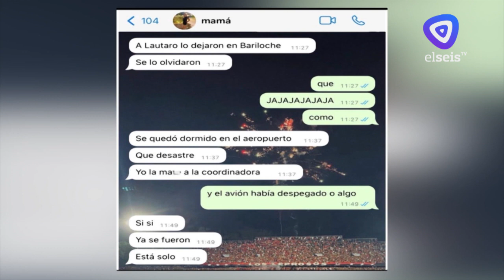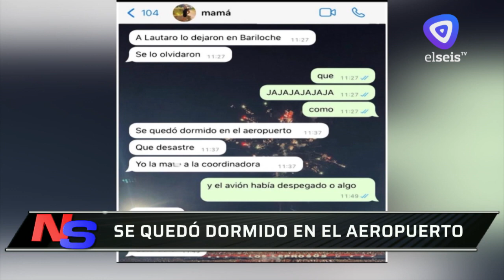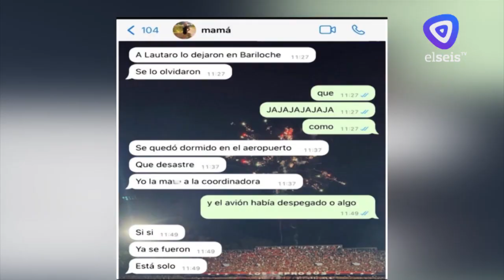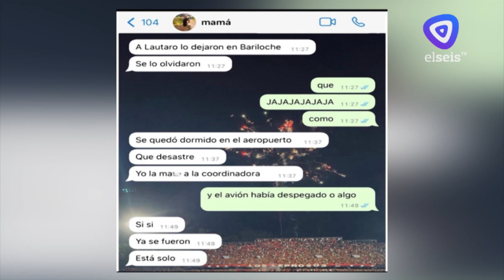Insólito: Se olvidaron a un egresado en el aeropuerto de Bariloche